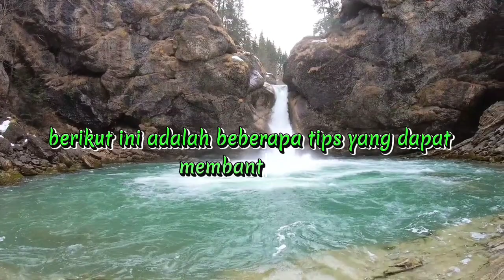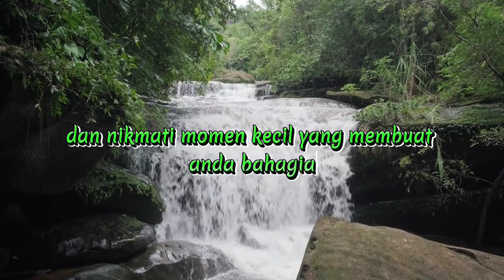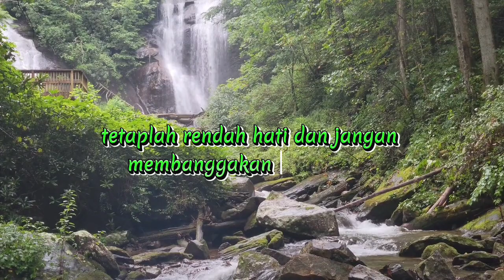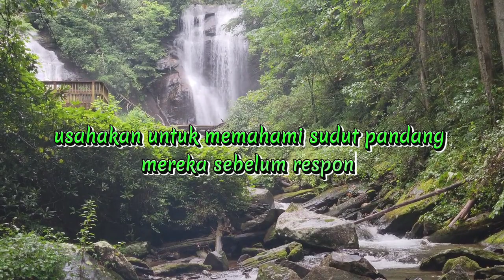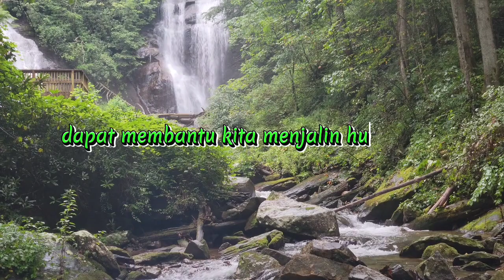Cara menjaga hati dan pikiran dari rasa dengki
Video ini sekedar edukasi atau pembelajaran,kiat-kiat atau cara menghindari rasa iri atau dengki keseseorang semoga kita bisa ambil hikmahnya,
Trimakasih